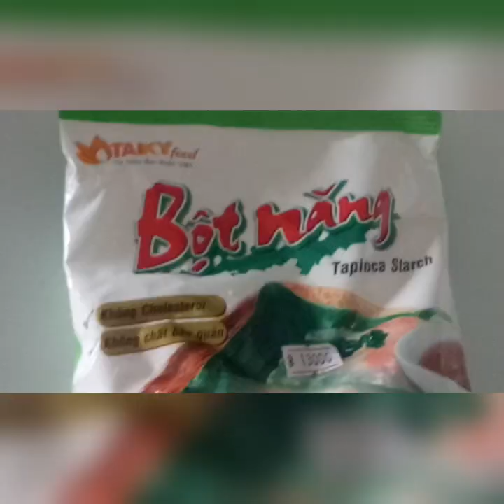BÁNH BỘT LỌC CHIÊN. GIÒN DAI NGON TUYỆT VỜI | ăn là ghiền | Thiện family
© Bản quyền thuộc về Thiện family
👉KHÔNG REUP DƯỚI MỌI HÌNH THỨC - DO NOT REUP